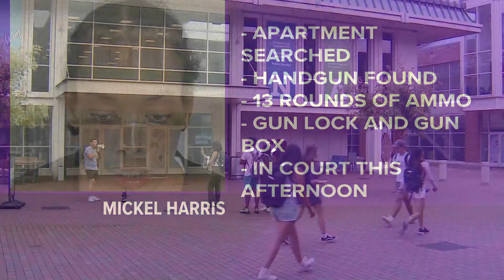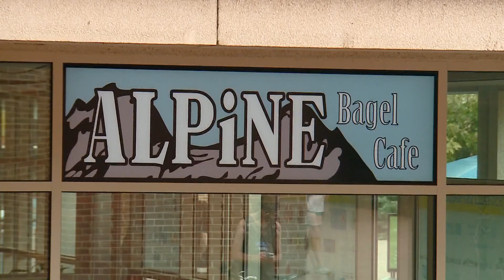UNC suspect confronted bagel shop supervisor about friend being fired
Court documents reveal new details about what happened inside the UNC student union before the campus went on lockdown Wednesday.

UNC police said Mickel Harris went to the Alpine Bagel shop to confront the supervisor about his friend who had been fired.